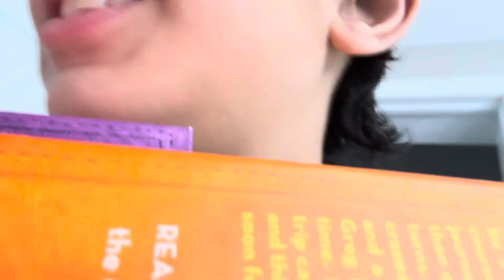Stuck in a bathroom another disappointment